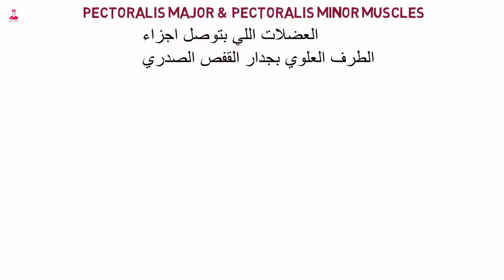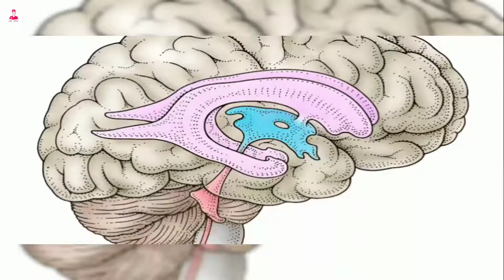Pectoralis major muscle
تعديل بسيط
ال insertion هو ال origin
والعكس صحيح .
بسبب حدوث خطاء أثناء تحضير الفيديو.وشكر

Pectoralis major and pectoralis minor muscles.
هما اول عضلتين من العضلات اللي بتوصل اجزاء الطرف العلوي ، بجدار القفص الصدري.
أكبرهم هي ال
ودي عضله علي شكل مروحه كبيره . بتغطي الجزء العلوي من الصدر .
وال pectoralis major muscle.
من ضمن مميزاتها ان لها راسين .
رأس بتتصل بال clavicle فيبقي اسمها
Clavicular head .
ورأس بتتصل بال sternum فيبقي اسمها sternal head .
ال insertion بالنسبة لل pectoralis major muscle.
هو ال ،
Clavicle. Sternum. Costal cartilage of upper six ribs . Aponeurosis of the external oblique muscle.
وال originبالنسبه
هو الشفه الخارجية
Intertubercular groove of humerus.
ووظيفه ال
اربع حاجات اساسيه .
بتشارك في مد وثني وتقريب العضد ودورانها للداخل.
Extension. Flexion, adduction.
And medial rotation.of the humerus.
وبرضو ال pectoralis major muscle. بتشارك في عمليه التنفس أثناء الشهيق.